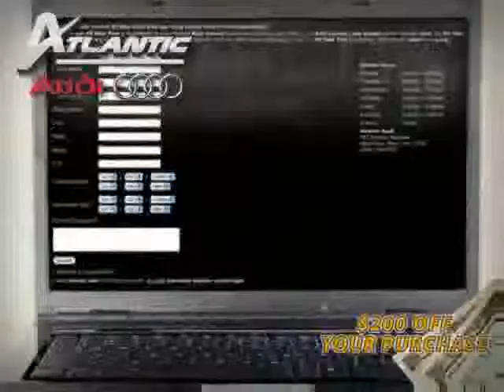used Audi A5 NY 2010 located in New York at Atlantic Audi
This used Audi A5 NY 2010 is located in New York and is offered by Atlantic Audi and can be compared to any used Audi A5 :